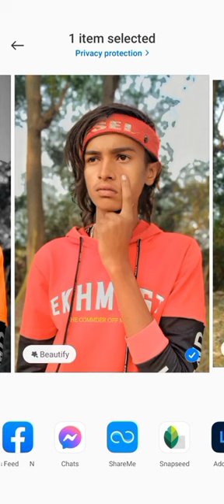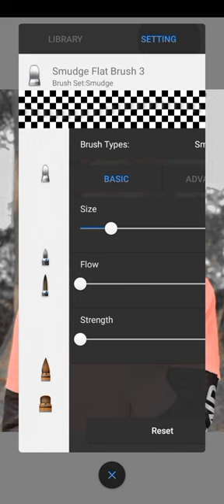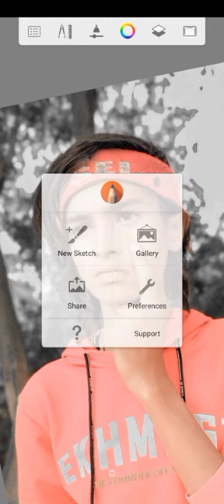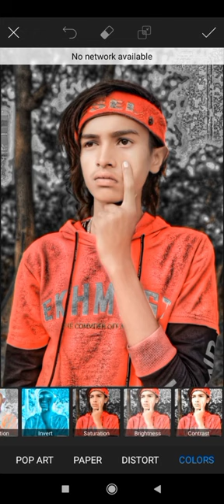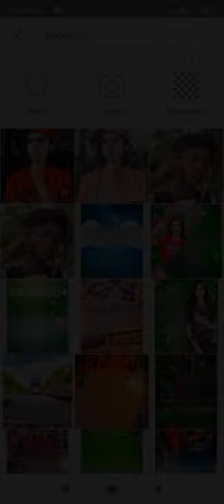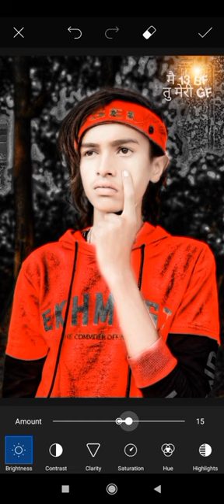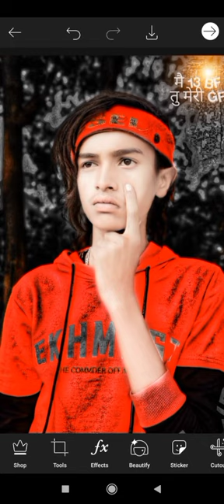jisko sikhana hai wohi dekhe || picsart se hard colour clothes pe kaise dale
photo editing

picsart
face smooth
oil paint photo editing
lightroom
editing
picsart editing
viral video 📸
face full hd smooth kaise karen
editing tutorial
mood Off photo Editing
fake love Photo
bewafa photo Editing
sad photo Editing picsart
love photo Editingsad photo
editing
kaisekaren
Sad photo editing
Broken
sad
photo
Sad
photo editing
Lightroom
Sanpseed
PicsArt
Rdxeditorsad heart ❤️ broken photo edit ll adx_editor shortadx_editor shortsnapseed most photo edit/adx_editor shortsnapseed most dangerous photo edit/adx_editor shortkgf chapter 2/snapseed most photo edit/adx_editoe
snapseed most photo editing tatoo/adx_editor
photo editing light room
photo editing snapseed picsart
photo editing face smooth
photo editing face white
hancy Aman
Aman hancy
Aman ram photo
rdx editor
dangerous photo editing
dangerous photo
devil photo editing
kgf chapter 2 photo editing
kgf chapter 2 movie
kgf chapter 2 film
new movies
bhojpuri songs
bhojpuri songs sad
bhojpuri sad song
dangerous photo
dangerous sad photo
devil photo#short
kajal Agarwal movie
 Kajal Agarwal short video
Kajal Agarwal hot video
tik tok ke king Danish jahen most photo//adx_editor
Danish zehen tik tok video
Danish zehen short video
Danish zehen tattoo designs

new pose
khatarnak pose
new photo pose

thanks you watching for video